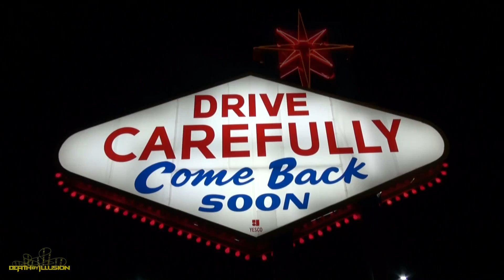Welcome To Fabulous Las Vegas (HD Time Lapse) Las Vegas Nevada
This took me 2 nights and over 12 hours to do. The 2nd night on the strip alone I was filming shots for over 8 hours until past 4am in the morning! So please support  all the hard work I do by liking this video and using Fan Funding if you can! Once I hit 100K subscribers im giving away a $100 Dollar Disney Gift Card to use at the Disney Store, DisneyStore.com, or at the park!

I also was on short time and didn't get to film all the places I would of liked for this such as on top of the Stratosphere and in the Adventure Dome. By the time I walked and to the end of the strip it was too late for Manhatten Express to be open either.

But these shots were filmed on the Las Vegas Strip and Freemont Street. Filming inside a casino with people and all the slot machine would of been cool but unfortunately you are not allowed to film in casino areas due to security reasons.

Mail To:
DEATHBYILLUSION MEDIA
CALIFORNIA 90622 UNITED STATES